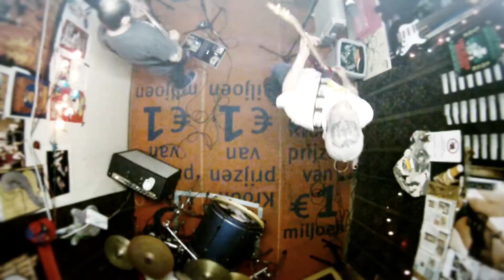Videoclip SNAKE - HALFWAY USELESS Localización: Paises Bajos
Realización AUA Producciones - Localización: Holanda (Noordwijk)